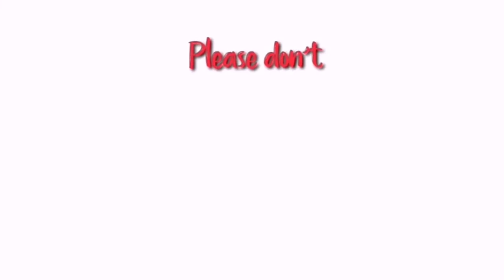Vlog 3| 6Hours in Cebu City! 😍😘